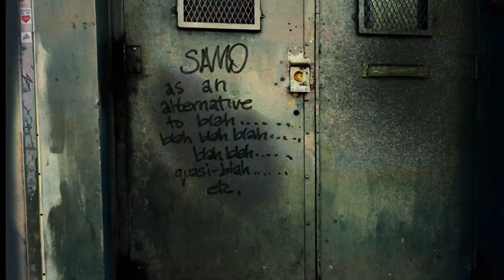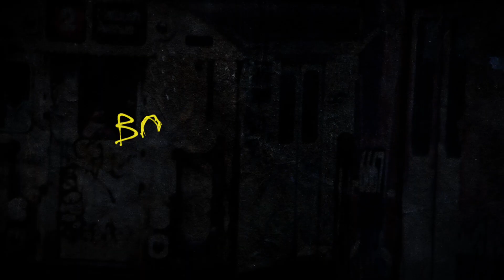Boom For Real (Trailer @ Beat Film Festival 2018)